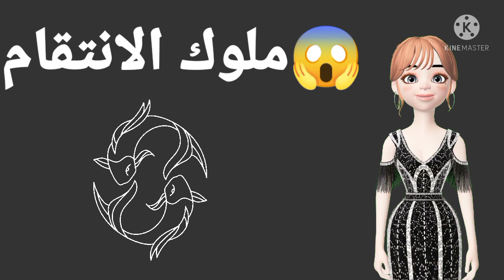خلي بالك❗من انتقام البرج دا هيكون انتقام خطير جدا 😱❌ وايه هو البرج الا ما بيعرف ينتقم 🤔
الابراج,
الحمل,
الثور,
الجوزاء,
السرطان,
الاسد,
العذراء,
الميزان,
العقرب,
القوس,
الجدي,
الدلو,
الحوت,
حمل,
ثور,
جوزاء,
سرطان,
اسد,
عذراء,
ميزان,
عقرب,
قوس,
جدي,
دلو,
حوت,
برج الحمل,
برج الثور,
برج الجوزاء,
برج السرطان,
برج الاسد,
برج العذراء,
برج الميزان,
برج العقرب,
برج القوس,
برج الجدي,
برج الدلو,
برج الحوت,
برج الحمل اليوم,
برج الثور اليوم,
برج الاسد اليوم,
برج العذراء اليوم,
برج الميزان اليوم,
برج العقرب اليوم,
برج القوس اليوم,
برج الجدي اليوم,
برج الحمل غدا,
برج الثور غدا,
برج الجوزاء غدا,
برج السرطان غدا,
برج الاسد غدا,
برج العذراء غدا,
برج الميزان غدا ,
برج العقرب غدا,
برج القوس غدا,
برج الجدي غدا,
برج الدلو غدا,
برج الحوت غدا,
توقعات برج الحمل,
توقعات برج الثور,
توقعات برج الجوزاء,
توقعات برج السرطان,
توقعات برج الاسد,
توقعات برج العذراء,
توقعات برج الميزان,
توقعات برج العقرب,
توقعات برج القوس ,
توقعات برج الجدي,
توقعات برج الدلو,
توقعات برج الحوت ,
Constellations,
 pregnancy,
 the Bull,
 Gemini,
 cancer,
 the lion,
 Virgin,
 Balance,
 the Scorpion,
 the bow,
 Capricorn,
 Aquarius
 Whale,
 Pregnancy,
 bull,
 Gemini,
 cancer,
 Lion,
 Virgin,
 Balance,
 Scorpion,
 Arch,
 Grand,
 Bucket,
 whale,
 Aries,
 Taurus,
 Gemini,
 Cancer,
 Leo,
 Virgo,
 Libra,
 Scorpio,
 Sagittarius,
 Capricorn,
 Aquarius,
 Pisces,
 horoscope today,
 taurus today,
 horoscope today,
 virgo today,
 libra today,
 scorpio today,
 horoscope today,
 Capricorn today,
 Aquarius today,
 pisces today,
 Aries tomorrow,
 taurus tomorrow,
 Gemini tomorrow
 Virgo tomorrow
 Libra tomorrow
 scorpio tomorrow,
 Sagittarius tomorrow
 capricorn tomorrow,
 Aquarius tomorrow
 pisces tomorrow,
 horoscope predictions,
 taurus forecast,
 horoscope predictions,
 cancer horoscope predictions,
 leo predictions,
 Virgo predictions,
 libra predictions,
 scorpio forecast,
 Sagittarius forecast,
 Capricorn forecast,
 Aquarius forecast,
 pisces horoscope predictions,